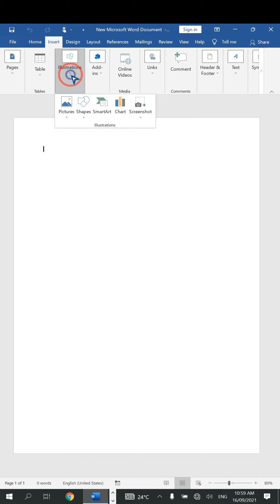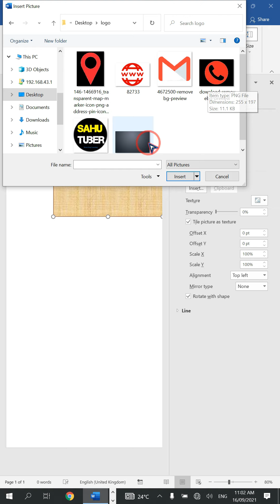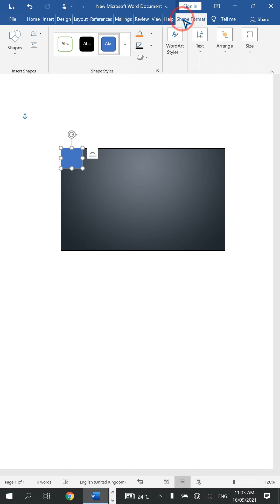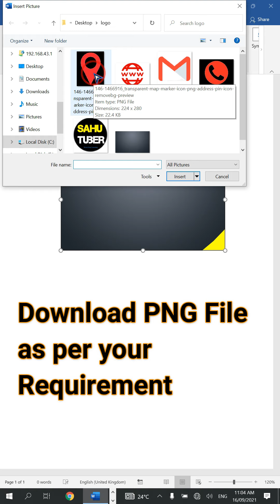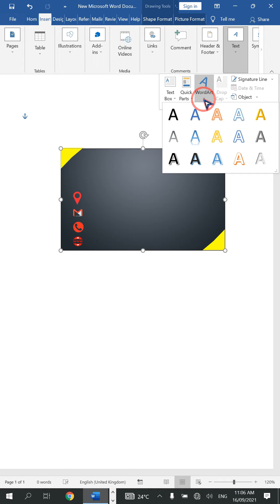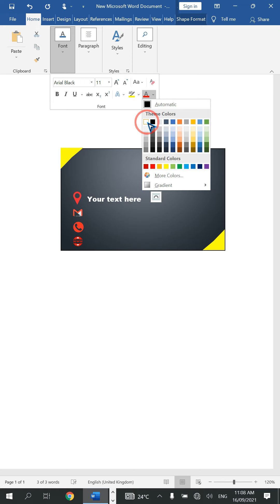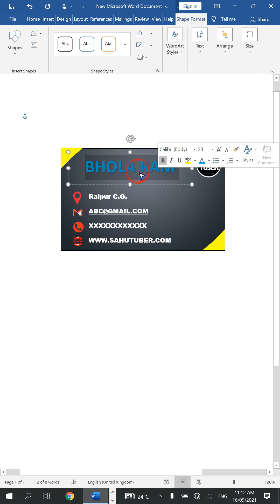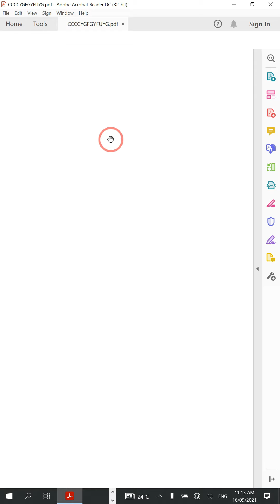Microsoft Word Business Card